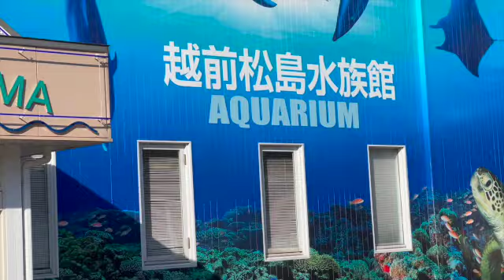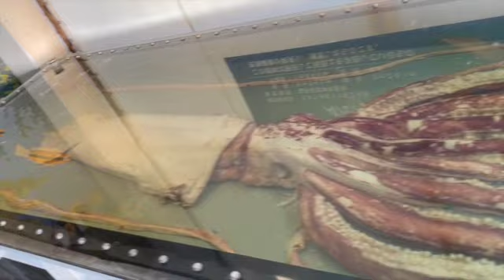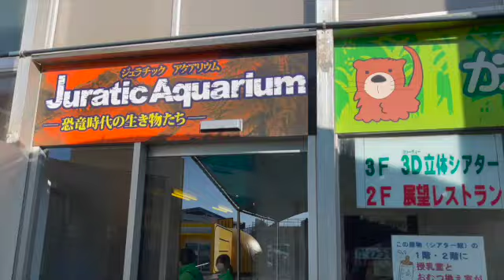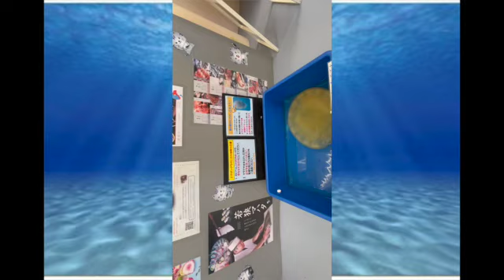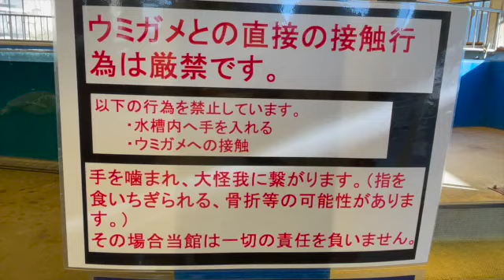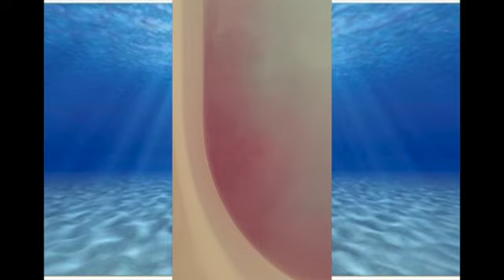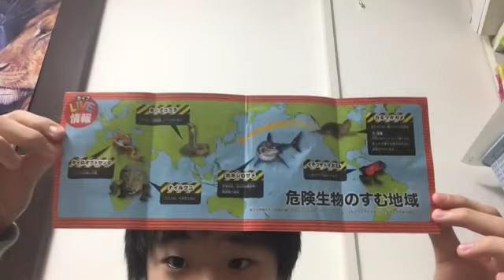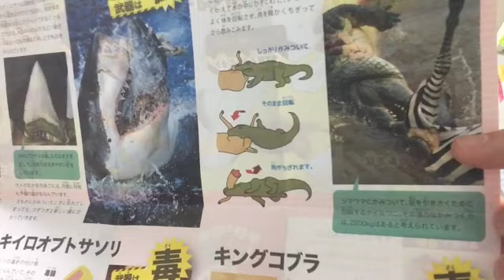ガクトカゲ 越前松島水族館に行ってきました Gakutokage Matsushima aquarium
人生４回目の越前松島水族館です。